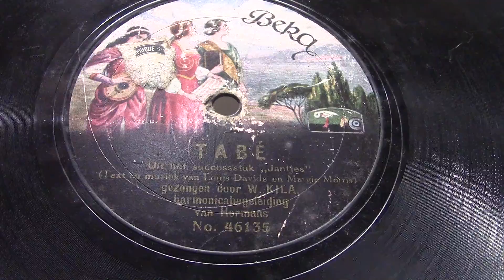Willem Kila; Tabe. (ca 1920).